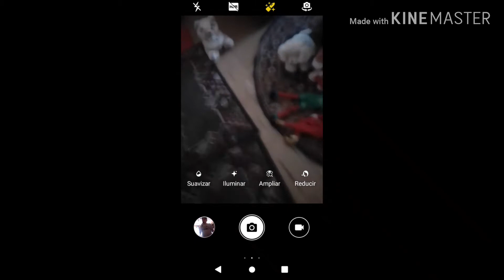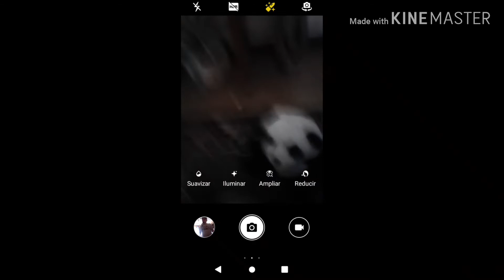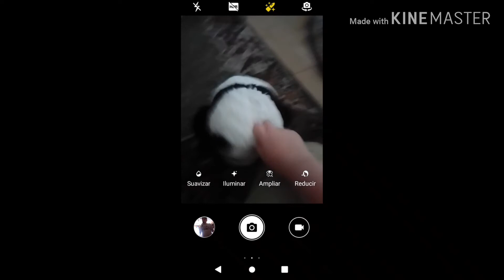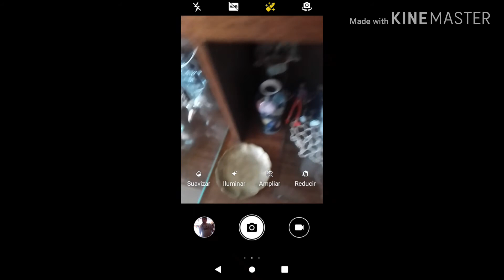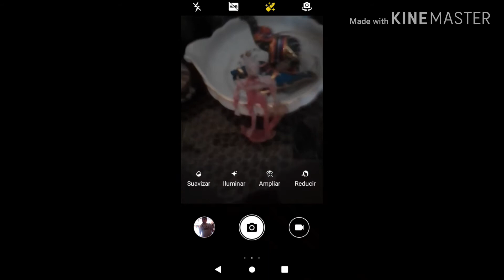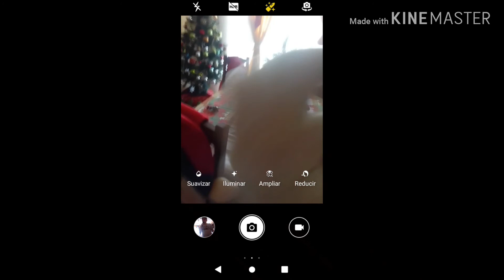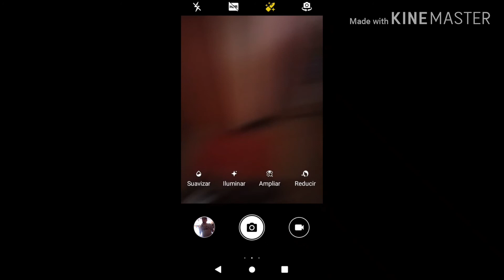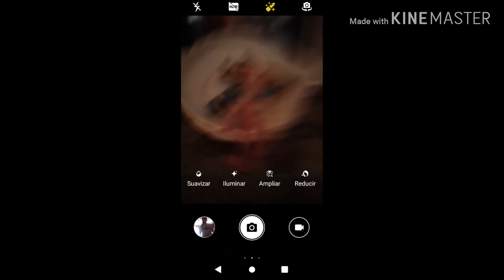PandaRock 2 / DUB Coreano/ MIRACULOUS TOYS Temporada 7 Episodio 14 Completo Full HD